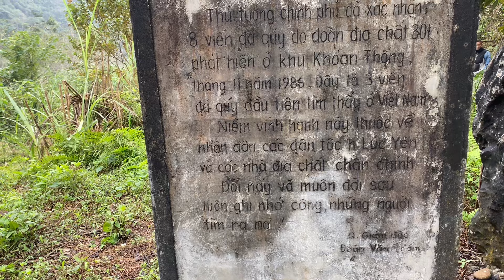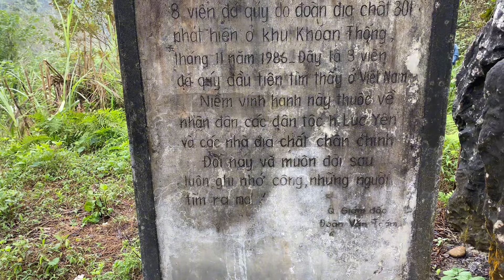Đi Bãi ngày cuối năm giáp tết sẽ ra sao . Cùng theo chân Nga nhé !